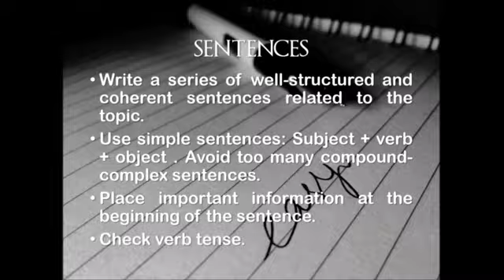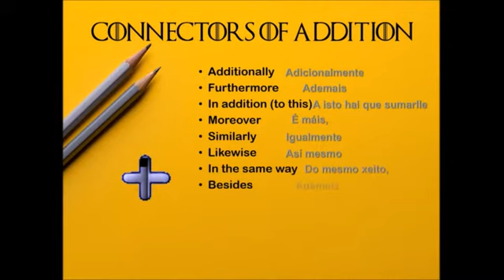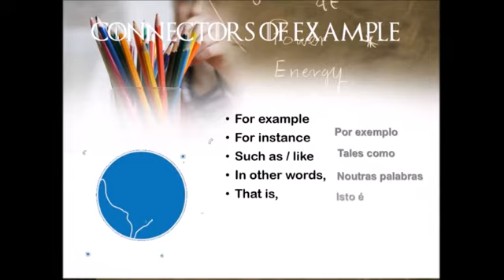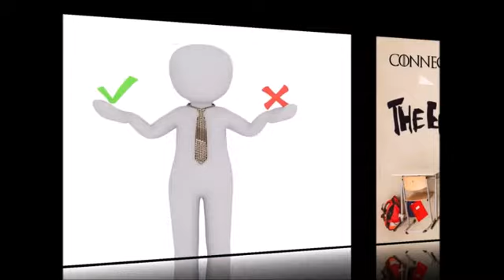Writing Guide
Material elaborado para alumnado de Bacharelato para as clases online como medida preventiva contra o CORONAVIRUS COVID-19. (Inglés-galego)